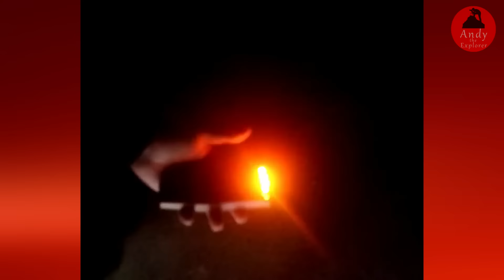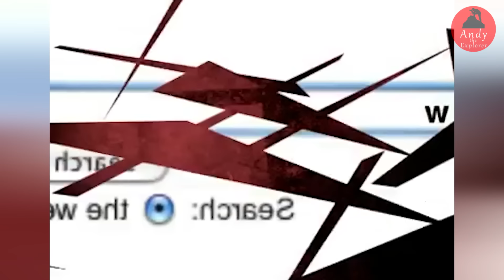ASWANG NA PUTOL ANG KATAWAN ACTUAL VIDEO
Asong Naging Estatwa. Ang video na ito na nagtrending sa internet na unang inapload sa instragram, Na kung saan ay makikita ang nakakatakot na hindi paggalaw ng aso na ito. Makikita ang hindi paggalaw ng aso na ito kasama ng mga larawan ng mga pusa para sa holloween decoration. Ang nakakapag taka pa, ay hindi man lang ito gumagalaw kahit pa tinatawag na siya ng kanyang mga amo. Makikita din sa video na kahit anong parte o maging ang buntot o tainga nito ay hindi gumagalaw dahilan upang nakakatakot o nakakapagtaka kung bakit ito hindi gumagalaw. Matapos ang paulit-ulit na pagtawag sa pangalan at utos ng kanyang amo ay makikitang gumalaw na ito.
Itim Na Lamang Lupa. Ang nakakatakot video naman ito na nagtrending sa internet, na kung saan dahil sa napapabalitang paglitaw ng nakakatakot na nilalang mula sa ilog na ito, ay nagsagawa ng ritwal ang lalaking ito upang hulihin ang nasabing nakakatakot na nilalang. Maya-maya pa nga ay lumitaw ang nakakatakot na itim na nilalang. Na agad naman nilang hinuli at kinulong upang hindi na ito makawala.
Multo na nakunan ng camera. Ang video namang ito na nagviral sa internet na inapload noong October 2022, na kung saan ay may makikitang nakakatakot na pangyayari ng dis oras ng hating gabi ang makukuhanan ng cctv camera sa kalsada mula sa pinagtratrabahuhan ng taong ito.
Babaeng Aswang, Babaeng impakta. Ang video namang ito na nagtrending sa internet, na kung saan ay makikita ang nakakatakot na pag-akyat ng isang babae sa pader na kung saan ay may hila-hila itong isang babae. Ang video,ay talaga namang nakakatakot at nakakakilabot pa rin.
Aswang na putol ang katawan. Ang nakakatakot na video namang ito na nagtrending sa internet, na kung saan habang nagsasagawa ng paranormal research ay imbestigation ang grupo ng paranormal group na ito sahil sa napapabalitang pagpapakita ng isang hinihinalang multo o aswang, ay bigla na lamang may nakakatakot na mangyayari ang makukuhanan ng camera. Makikita sa video na may nadedetect na kakaibang enerhiya ang kanilang detector subalit wala naman itong nakikita, maya-maya pa nga, habang naglalakad ang lalaki papunta sa kanilang sasakyan ay bigla namang sumara ang pintuan ng kanilang sasakyan. Maya-maya pa nga ay nakarinig sila ng isang nakakatakot na sigaw na hinihinalang nagmula sa isang aswang. Dahil sa pangyayari ay agad namang pumasok ang mga paranormal group sa sasakyan upang umalis dala ng kanilang takot.
Aswang sa sementeryo. Ang nakakatakot, nakakakilabot,  na viral na video namang ito sa internet, na kung saan ang nakuhanan ng camera ang isang hinihinalang aswang o white lady sa isang sementeryong ito. Makikita sa video ang nakakatakot na paggapang nito at pagkatapos ay biglang pagtayo nito at paglalakad.